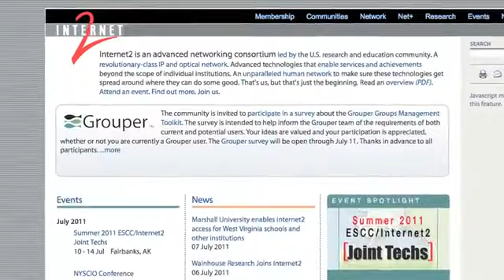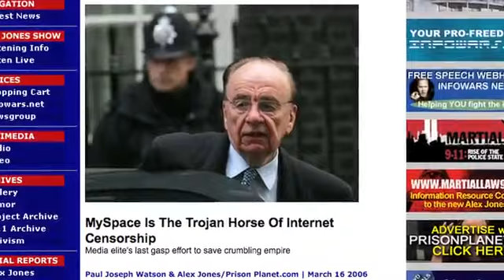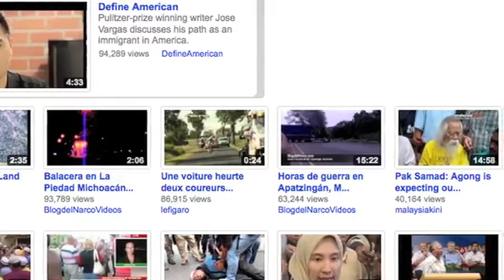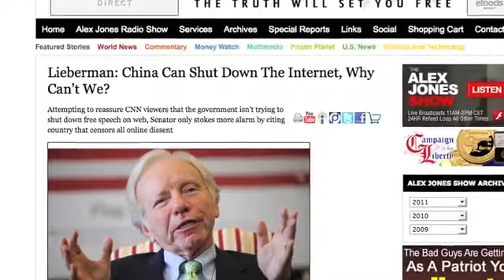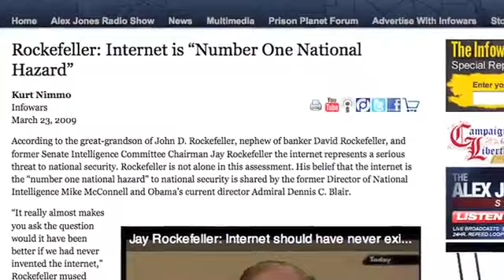[1 of 2] The dangers of the cloud - Alex Jones on The Corbett Report